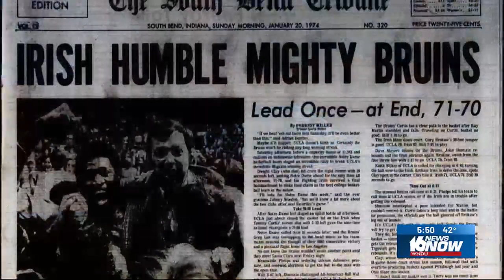A Tribute to Terry McFadden: The McFadden Mile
Joshua Short literally walks down memory lane, hitting up spots near and dear to Terry's heart.